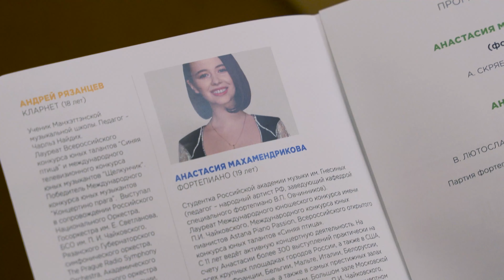Репортажный ролик из Воронежа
Репортажный ролик о концерте 27 сентября 2021 года в Воронежской государственной филармонии.

Участники концерта:
Мария Артеева (скрипка)
Анастасия Махамендрикова (фортепиано)
Андрей Рязанцев (кларнет)
Варвара Кутузова (фортепиано)

Концертмейстер - лауреат международных конкурсов Виталий Егоров

Проект проходит при поддержке ООО "Газпром трансгаз Москва" и Фонда президентских грантов.